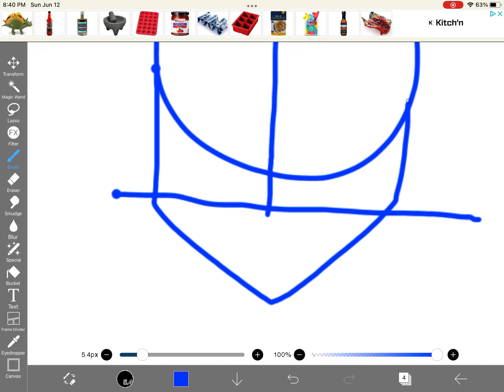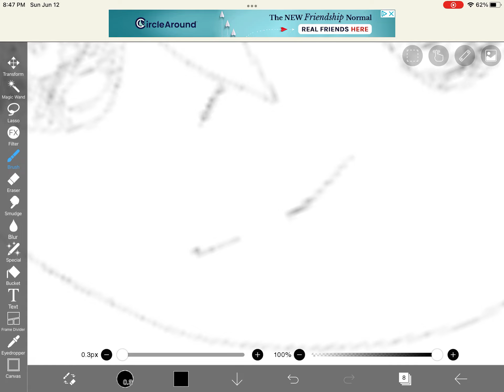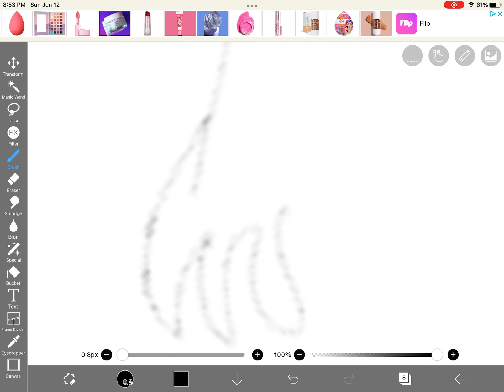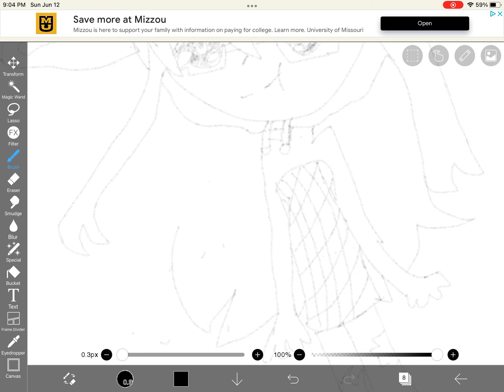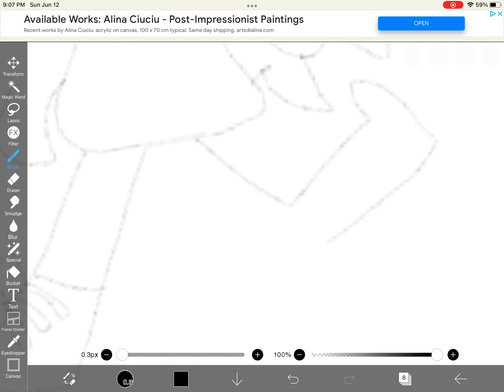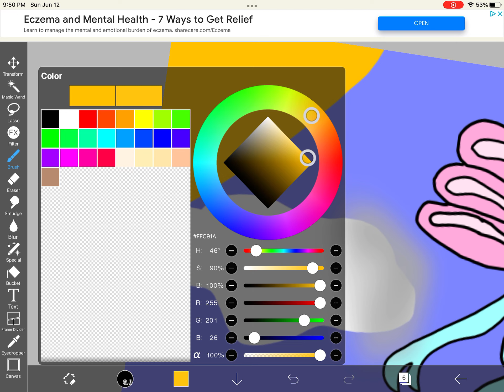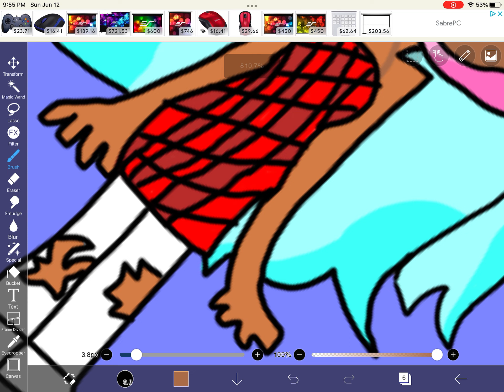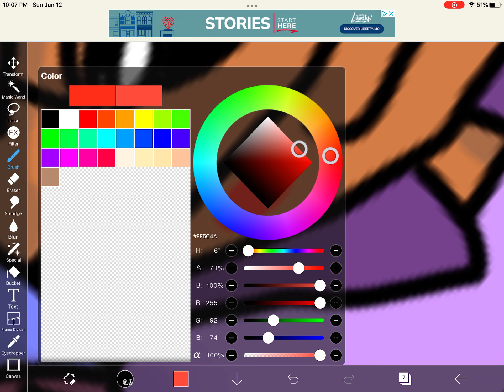Me and my sister (Drawing iibisPaint)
Sorry it's long?😅